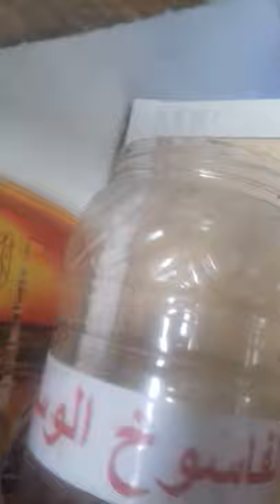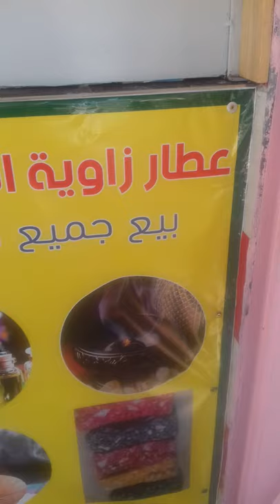بخورات وتركيبات ربانية طاهرة من السلف الصالح تصلك الى باب منزلك في اطار شرع الله